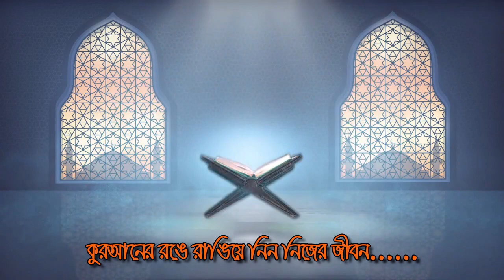সকল বিপদ থেকে মুক্তি ও আজাব থেকে রক্ষার তাবিজ এই তিনটি সূরা || আল্লামা মুফতী মুস্তাকুন্নবী কাসেমী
১৬/১০/২০২১ - বাঙ্গরা, কোম্পানীগঞ্জ, কুমিল্লা || নবীজির তরীকায় জিকির || আল্লামা মুস্তাকুন্নবী কাসেমী
৪০ দিন আমলটি করলেই - সকল সমস্যার সমাধান || আল্লামা মুস্তাকুন্নবী কাসেমী || Allama Mustakunnabi
2020 সালের বিশ্ব মানের সেরা ওয়াজ | মুফতি মুস্তাকুন্নবী কাসেমী | Mufti Moshtakun Nobi